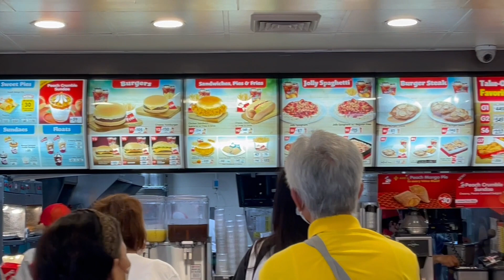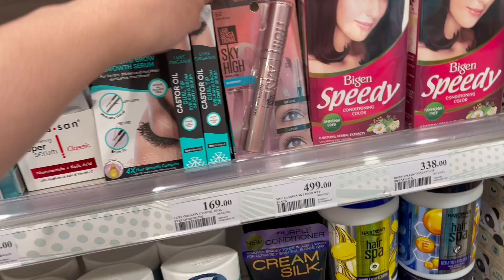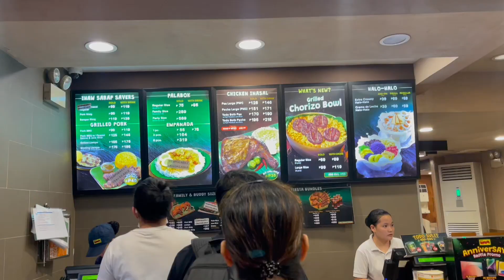NAG JOLLIBEE AT WATSONS KAMI!! + HINDI ALAM NI NOAH NA NASA PINAS AKO - @MoniqueTakeda 🌸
vlog - Happy ate! 5 years ko itong hinintay! Nagulat si Noah